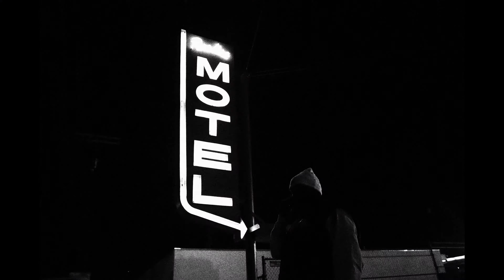Reaper Mook - Echoes (Official Video)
Produced by NiceGuyxVinny (@niceguyxvinny)
Shot by: Dez Yusuf (@internetnigga)